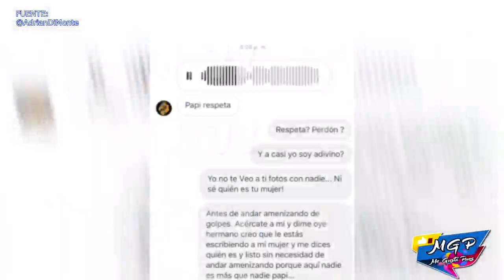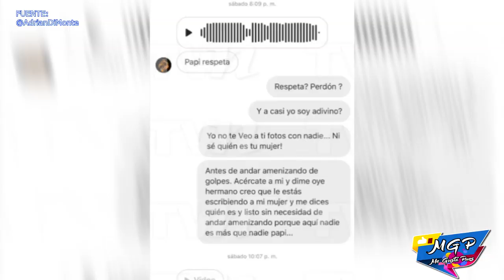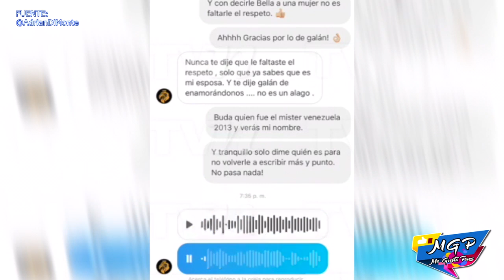Adrian Di Monte se le va a integrante de enamorándonos por ligarse a su esposa